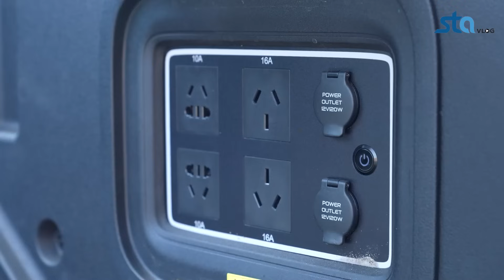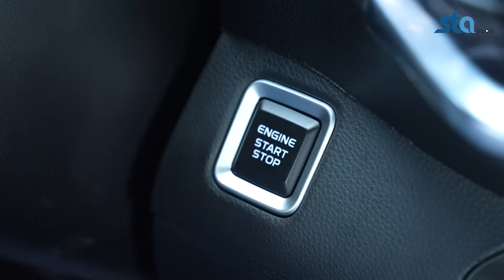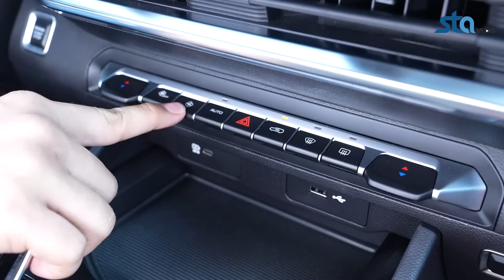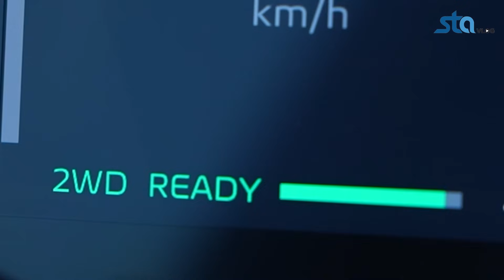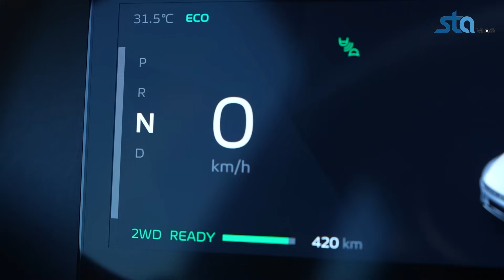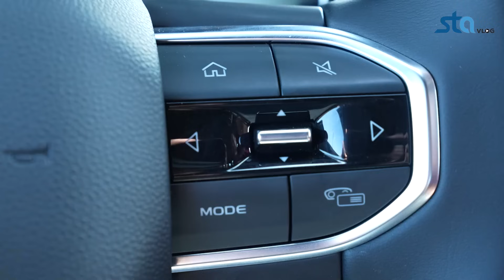မန္တလေးက ရှယ်ဗျင်းချင်သူများအတွက် RIDDARA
RIDDARA RD6 4WD ကို အသေးစိတ်ကြည့်ရအောင်